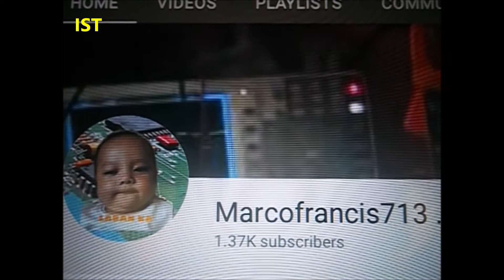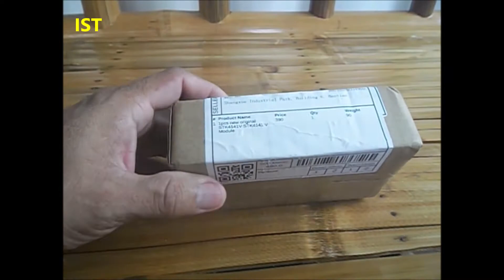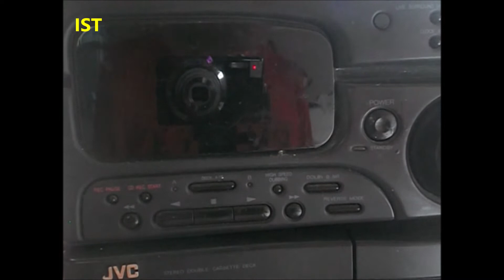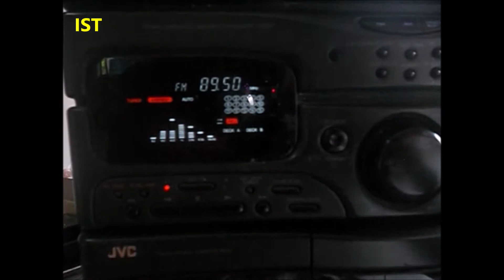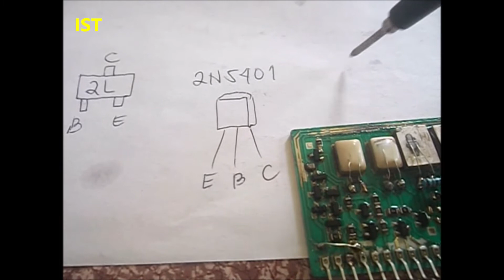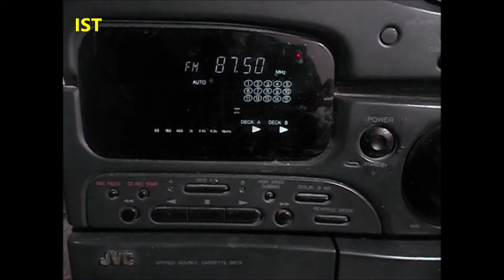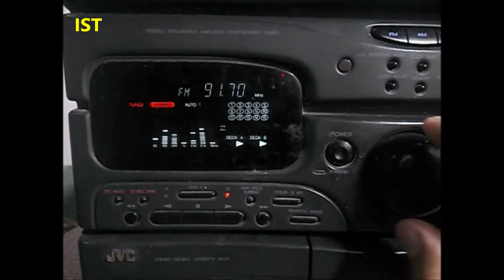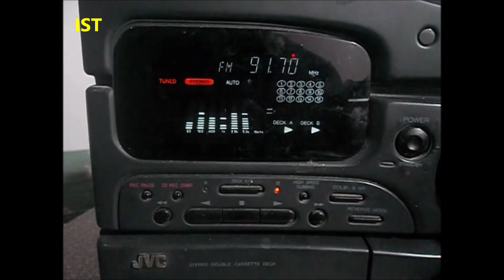STK4141V MODIFICATION (TAGLISH)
This video shows how to modify or repair a not working STK4141V, it also differentiate what's inside the STK before and now.